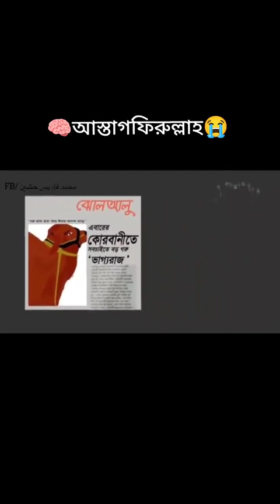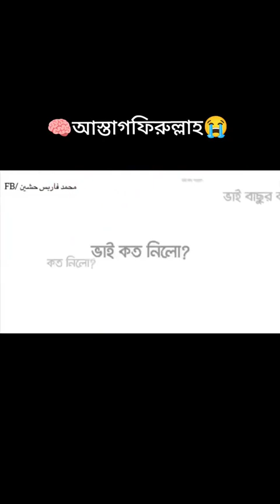আল্লাহ সকলকে বুঝার তৌফিক দান করুক আমিন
আল্লাহ সকলকে বোঝার তৌফিক দান করুন

ঈদ মোবারক